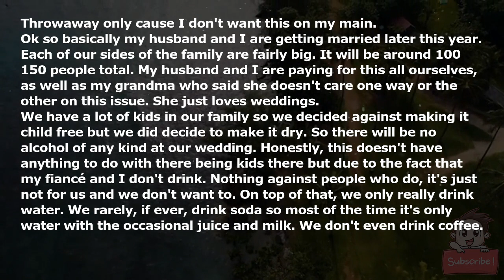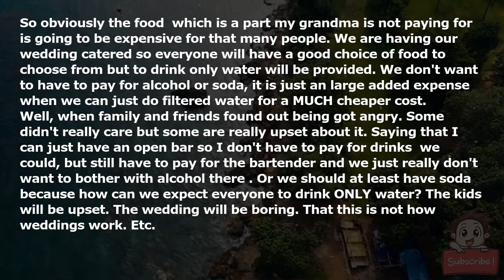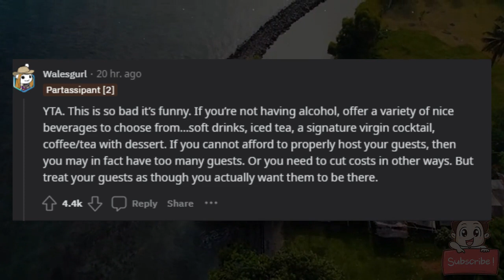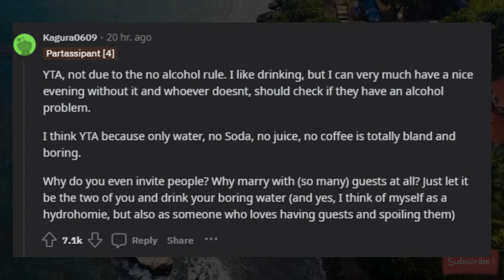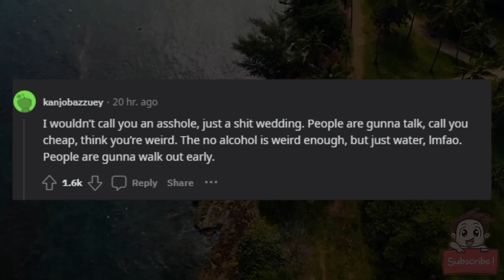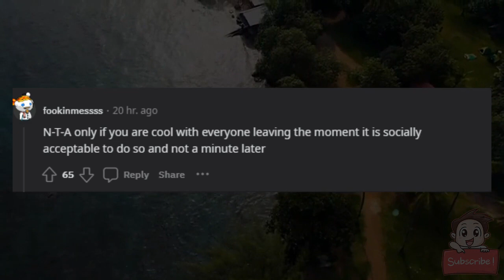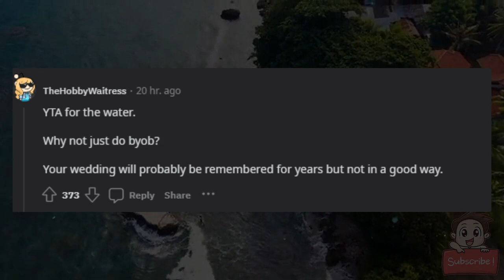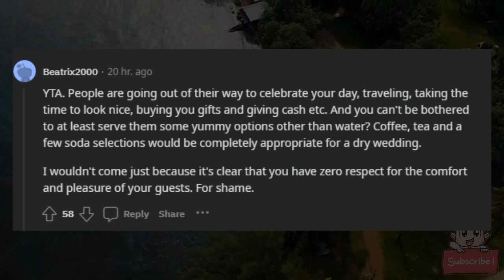AITA for having a dry wedding and serving only water for drinks?